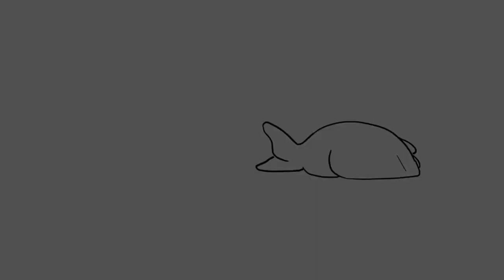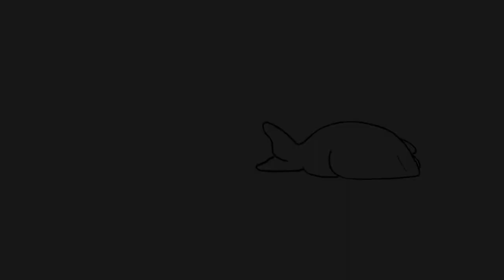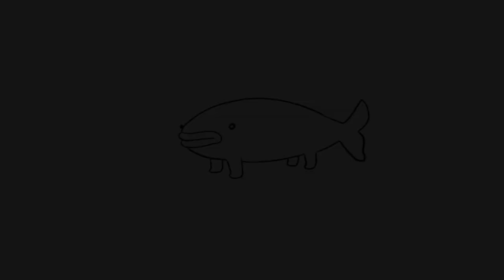Тарков ноныча не то, что давича | mood#25 | Escape from Tarkov | BULLSEYE | EFT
Ностальгируем помаленьку.

Возможность оставлять кликабельные ССЫЛКИ под этим роликом заблокировали, их можно посмотреть Дзен и Рутуб.

00:18 - Внешний вид маски Кнайта не менял, фрагмент косплея
02:04 - Из-за продолжительной болезни не удалось зайти в игру в начале вайпа, поэтому 4 уровень персонажа. Второй чвк был 16 уровня, вырезал сокращая процесс лутания.
02:32 - Рейд целиком
03:10 - Рейд с данным дробовиком
04:50 - Две кошки устроили заварушку на столе, разнимающая сторона в итоге пострадала.

- Что с качеством, что за белые разводы? У шлема имеется забрало(визор) и оно опущено.
- Мыльные текстуры достигались путём включения в игре функции Mip Streaming (в данный момент не доступна в полной мере).
- mood [muːd] - настроение, расположение духа. Видео созданное под настроение.

Весь авторский материал принадлежит его авторам и использован для создания видеоролика в развлекательных целях, НЕ ПРЕСЛЕДУЯ коммерческих.